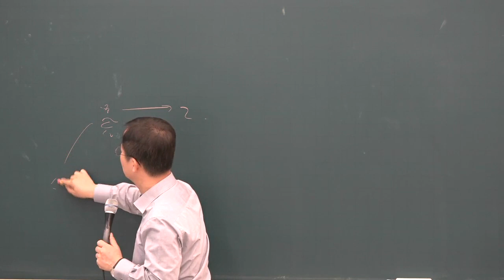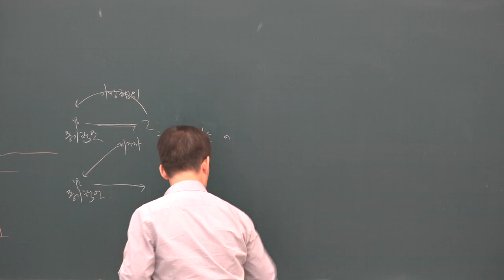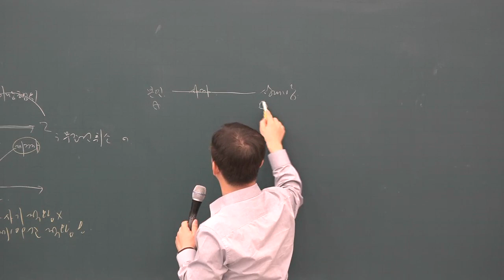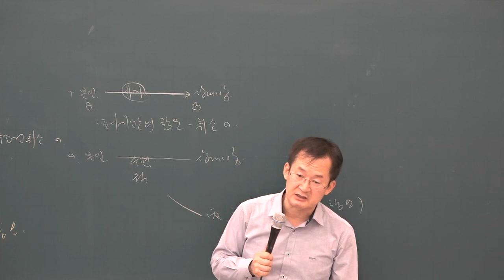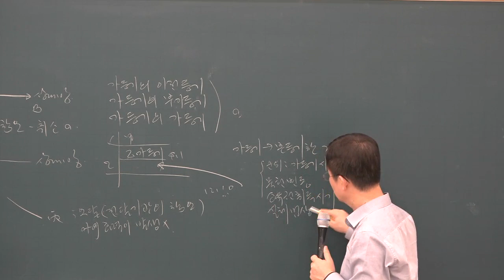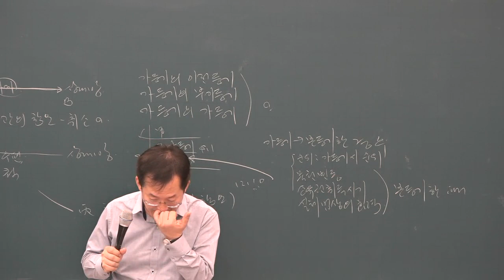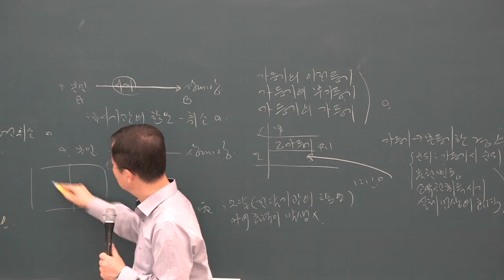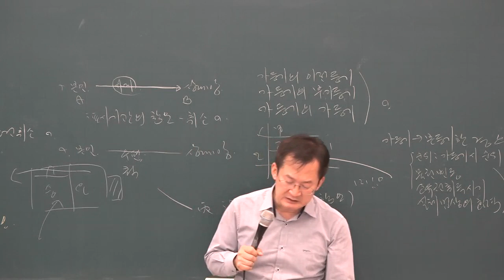[공전무] 2019년 공인중개사 민법 및 민사특별법 동형모의고사 9-10